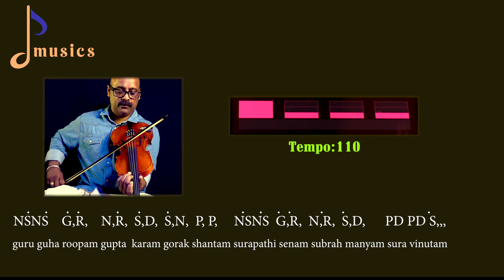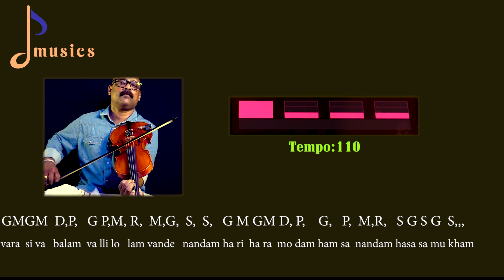VARASIVABALAM VALLILOLAM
STOTRA GEETAM OR NOTE SWARAS
COMPOSER MUTHUSWAMY DIKSHITAR